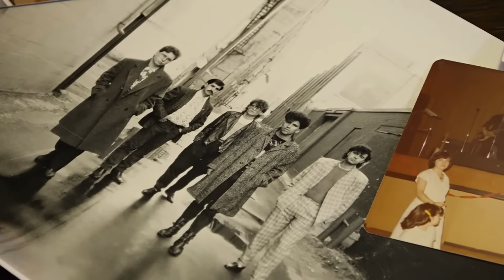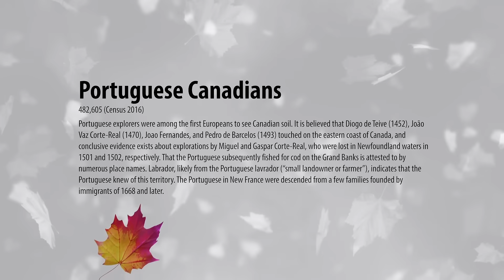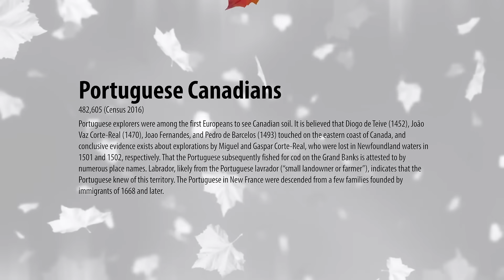THE BEST PORTUGUESE FADO SONGS.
Tony GOUVEIA and Elizabeth GOUVEIA and Hernani RAPOSO starring in the PORTUGUESE SOUNDS of CANADA episode.

1. Intro - 00:01
2. Song #1(Tony Gouveia) - 01:35
3. Interview with Tony Gouveia, fado singer - 03:46
4. Song #2 (Tony Gouveia) - 04:37
5. Interview with Tony Gouveia, fado singer - 05:34
6. Song #3 (Tony Gouveia) - 06:41
7. Interview with Tony Gouveia, fado singer - 07:40
8. Song #4 (Elizabeth Gouveia) - 10:25
9. Interview with Tony Gouveia, fado singer - 10:50
10. Song #4 (Elizabeth Gouveia) - 11:21
11. Interview with Tony Gouveia, fado singer - 12:09
12. Interview with Hernani Raposo, guitar player - 12:31
13. Song #5 (Tony Gouveia) - 12:40
14. Interview with Tony Gouveia, fado singer - 13:38
16. Interview with Hernani Raposo, guitar player - 13:43
17. Song #6 (Tony Gouveia) - 14:22
18. Interview with Hernani Raposo, guitar player - 15:08
19. Song #7 (Tony Gouveia) - 15:47
20. Interview with Tony Gouveia, fado singer - 16:28
21. Song #8 (Tony Gouveia) - 17:10
22. Interview with Tony Gouveia, fado singer - 18:39
23. Song #8 (Tony Gouveia) - 19:13
24. Interview with Hernani Raposo, guitar player - 20:11
25. Song #9 (Tony Gouveia) - 20:35
26. Interview with Tony Gouveia, fado singer - 21:20
27. Song #10 (Tony Gouveia) - 22:19
28. Interview with Hernani Raposo, guitar player - 23:17
29. Song #11 (Tony Gouveia) - 23:58
30. Interview with Hernani Raposo, guitar player - 24:21
31. Song #12 (Tony Gouveia) - 24:51
32. Interview with Tony Gouveia, fado singer - 25:47
33. Song #13 (Tony Gouveia) - 26:32
34. Interview with Tony Gouveia, fado singer - 27:04
35. Song #13 (Tony Gouveia) - 27:26

SOUNDS OF CANADA is a unique project, where individuals and bands representing almost all ethnic and national groups in Canada. Those performances and concerts will present all genres of music, from classical to rock and rap. The special feature of this series will be the opportunity given to a variety of artists living in Canada, from well-known performers to young and talented beginners, to showcase their talents worldwide.

NEXT EPISODES of SOUNDS OF CANADA PROJECT ARE COMING SOON!